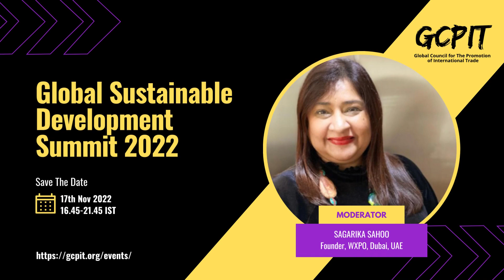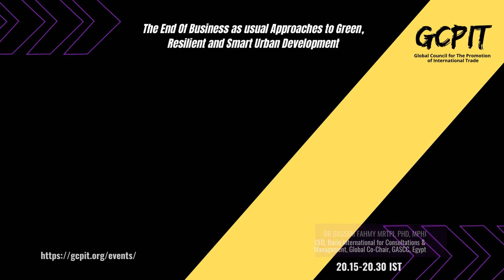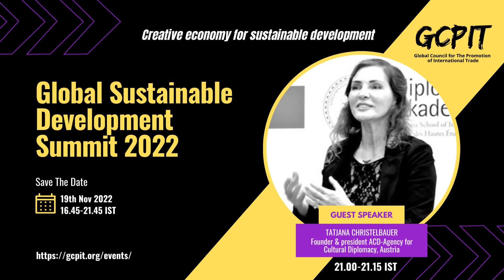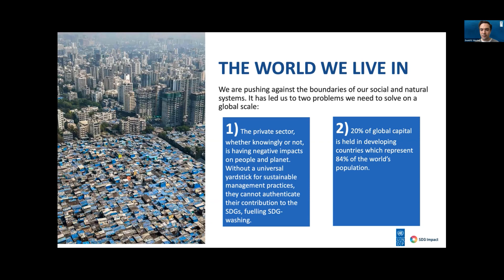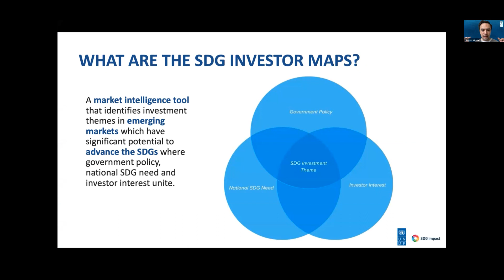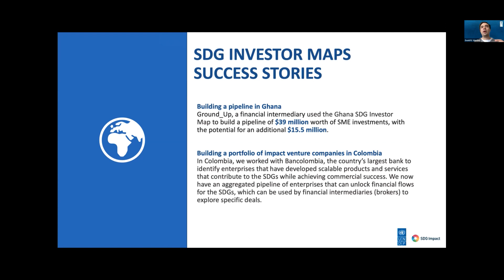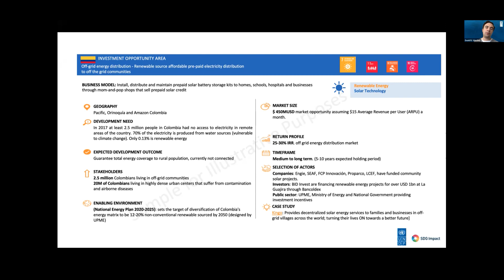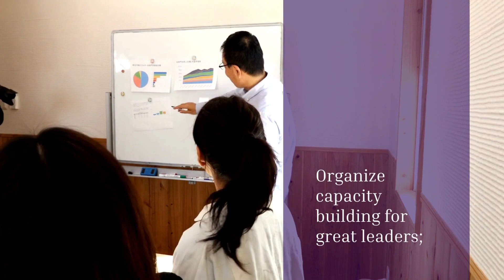SDG Investor Maps: A tool that identifies investment opportunity areas to achieve the SDGs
by David has more than 10 years of experience in investing and operation strategy consulting. He is a Regional specialist for LatAm at UNDP's SDG Impact in charged of rolling-out the SDG Investor Maps and Standards in the region. He is also a founding partner at AMPLO This impact investment management firm promotes inclusive and sustainable development in LatAm by catalyzing private and public capital to projects that are solving pressing social or environmental challenges.

David holds an MBA from MIT, an M.Sc. in Operations Research, and a B.Sc. in Industrial Engineering from Universidad de Los Andes.David SanchDavid has more than 10 years of experience in investing and operation strategy consulting. He is a Regional specialist for LatAm at UNDP's SDG Impact in charged of rolling-out the SDG Investor Maps and Standards in the region. He is also a founding partner at AMPLO This impact investment management firm promotes inclusive and sustainable development in LatAm by catalyzing private and public capital to projects that are solving pressing social or environmental challenges.

At AMPLO, David works with organizations in structuring their business plans, development projects, and accompanies them in raising blended capital to achieve their financial and impact goals. Similarly, David supports organizations and investors that want to align their investments with their values by structuring investment vehicles and finding profitable opportunities that contribute to advance the SDG goals.

Prior to Amplo, he was Fund Manager at IKON, structuring investment vehicles for early-stage investing in LatAm. He also worked at Brook Venture Partners, investing in health-tech start-ups, and worked as an operational strategy consultant at Accenture.

David holds an MBA from MIT, an M.Sc. in Operations Research, and a B.Sc. in Industrial Engineering from Universidad de Los Andes.

At the Global Council for The Promotion of International Trade (GCPIT), Global Council for Cluster Excellence and Research, Confederation of Indian Micro, Small and Medium Enterprises, we think that a diverse and fair community is good for creativity, partnership and innovation. This year, we want to focus on "Cooperatives, Partnership, Creative and Circular Economy" for sustainable economic development.

We are back with another powerful summit.

Mission to "Unlock the potential of MSMEs for Sustainable Development" with few of the key underlining statements

1. Cooperatives for sustainable
2. Private and Public Partnership for sustainable
3. Circular economy and hand holding of micro small & medium enterprises for exponential and sustainable

The SDG targets are high and require a change in public and private activities. New business models, new innovation/technology, and more sustainable and ethical business practices are all results of this transformation. Opening up new business opportunities for the private sector, MSMEs in particular benefits. It is expected that sustainable business models will open more than $12 trillion in global GDP, 380 million jobs, and have more than half of them located in developing countries. Opportunities for MSMEs have been found under each goal, Global Sustainability Development Summit 2022 will focus on business examples and SDG-supporting good practice initiatives relevant to MSMEs.